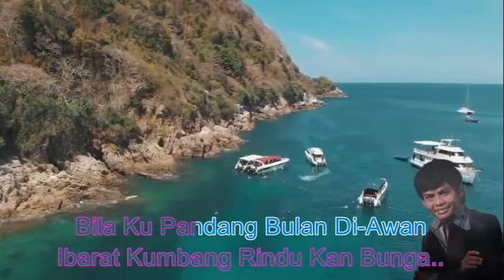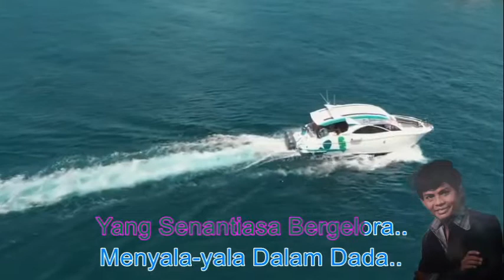A Ramlie ~Rindu Hati Ku Tidak Terkira ~Lirik